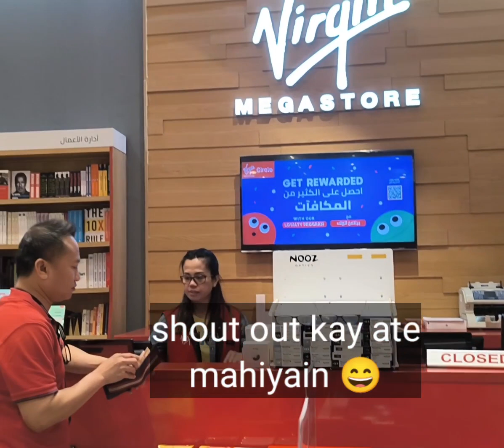the new 3-axis gimbal stabilizer 😜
my newly bought gimbal stabilizer, my new partner in blogging, thank you Lord God 😘❤️😇🙏